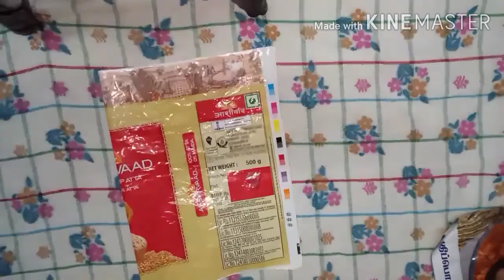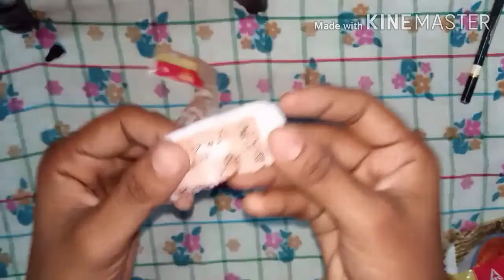தேவை இல்லாத plastic cover வைத்து சூப்பரான DIY/Waste plastic cover DIY ideas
தேவை இல்லாத Waste plastic இவரை வைத்து வீட்டுக்கு அழகான flowers wase
செய்யலாம்.

Hai friends
எனது வீடியோ உங்களுக்கு பிடித்திருந்தால்
Like பண்ணுங்க
Comment பண்ணுங்க
உங்கள் friends groupக்கு share பண்ணுங்க.
உங்கள் ஆதரவு என்றும்எனக்கு தேவை.
மிக்க நன்றி நன்றி நன்றி.